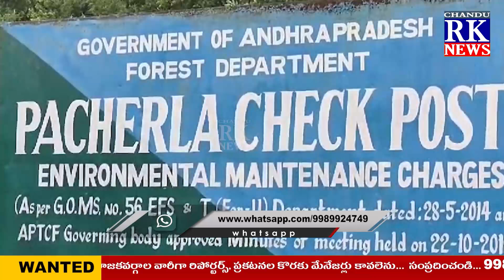బోనులో చిక్కిన చిరుత